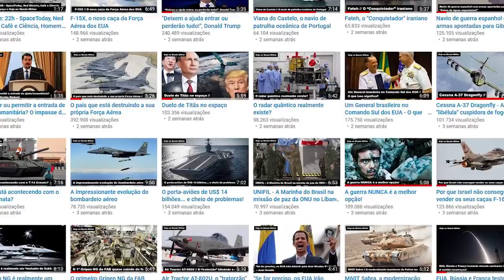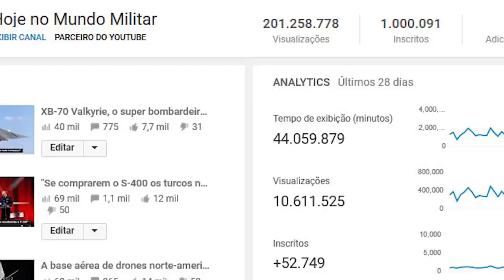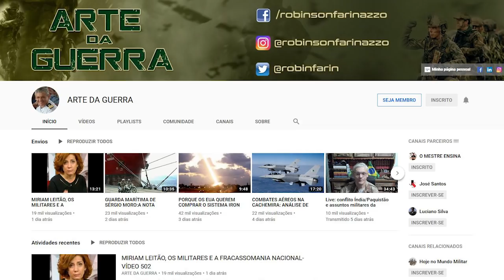1 Milhão! Um exército de bravos companheiros!